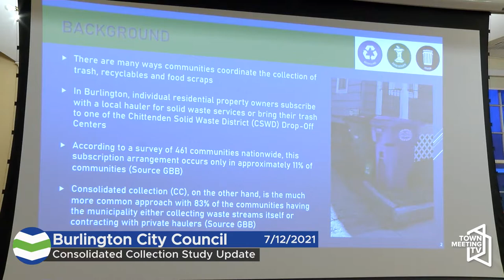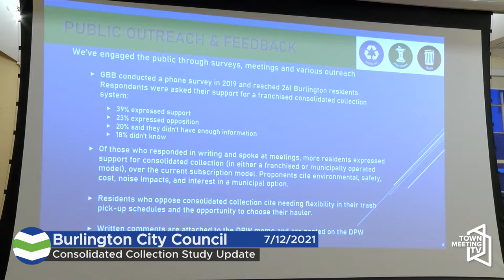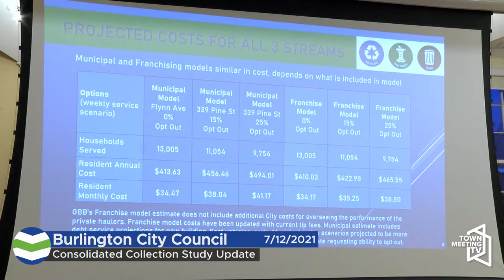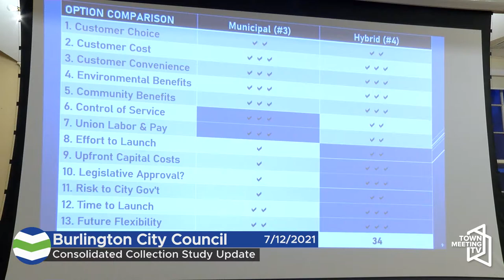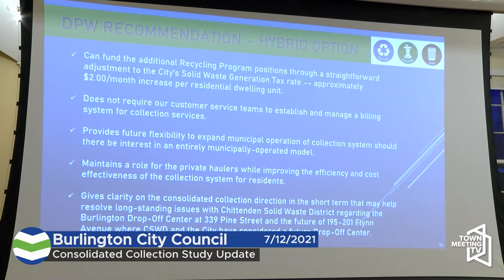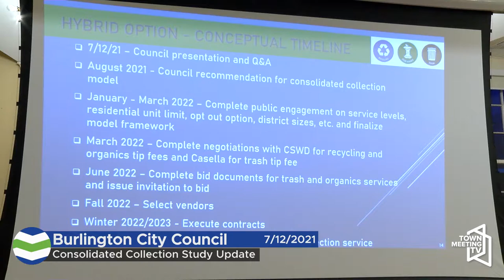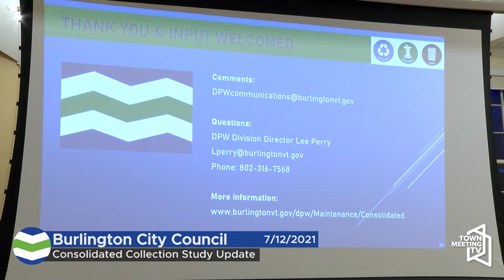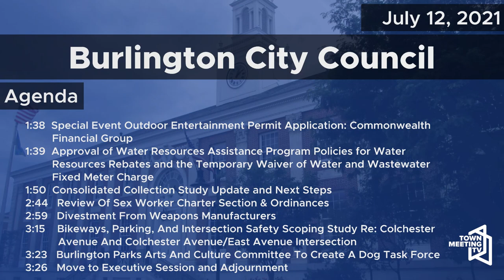Burlington City Council - 7/12/2021